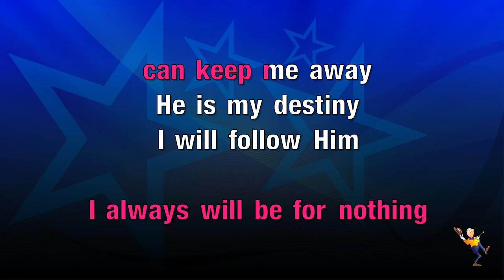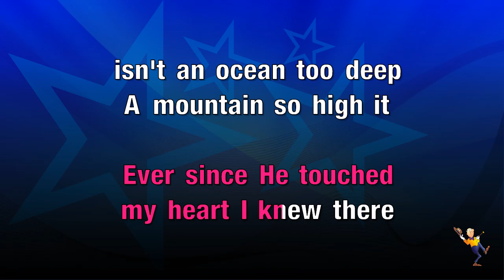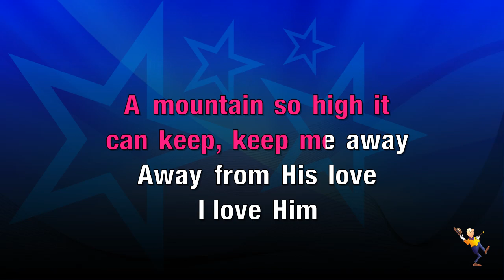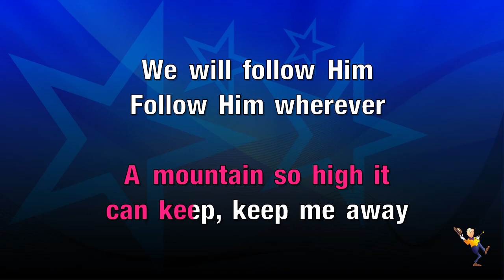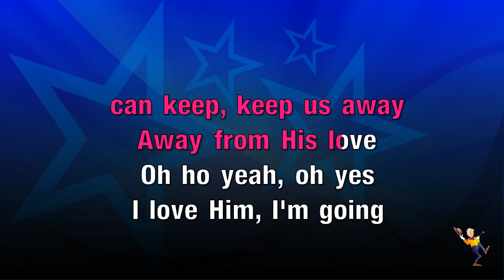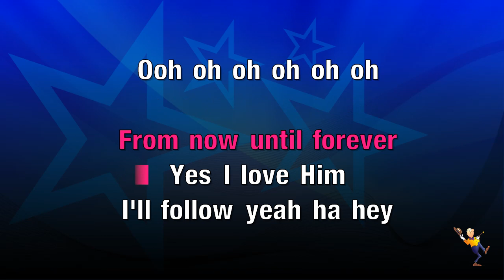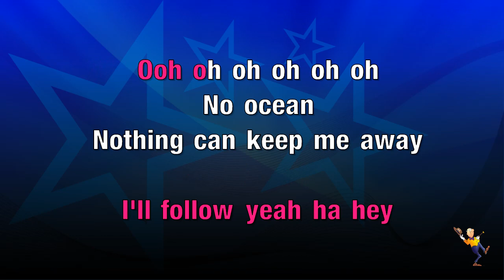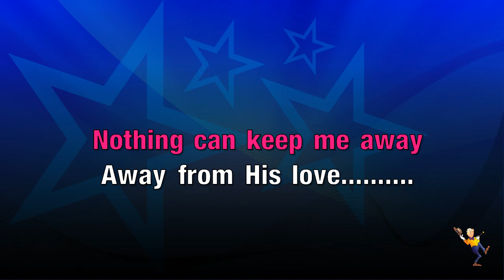I Will Follow Him - Whoopi Goldberg (Sister Act) (KARAOKE)